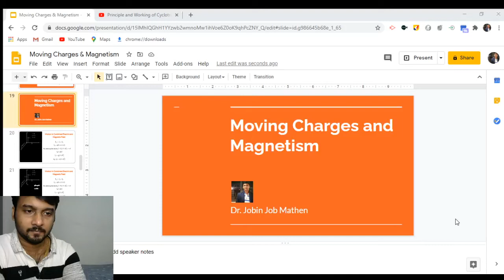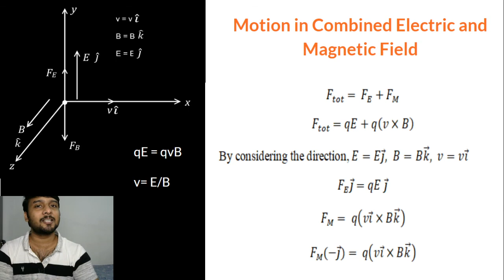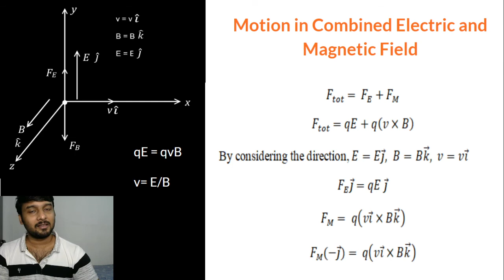Combination of Electric and Magnetic Fields | Velocity Selector Equation | Dr. Jobin Job Mathen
This is an elementary discussion of Moving Charges & Magnetism. The series of video will procure the requirement to the syllabus of Plus Two - Physics. The presentation in malayalam is intended, all the students can keep the pace and triumph.